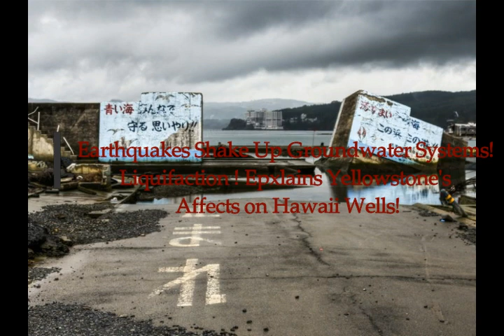Earthquakes Shake Up Groundwater Systems! Explains Yellowstone/Hawaii Wells, Liquifaction!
Earthquakes Shake Up Groundwater Systems! Liquifaction! Explains Yellowstone/Hawaii Wells!
Please Support:
Thumbnail - earthquake mega quake getty california-earthquake-653912